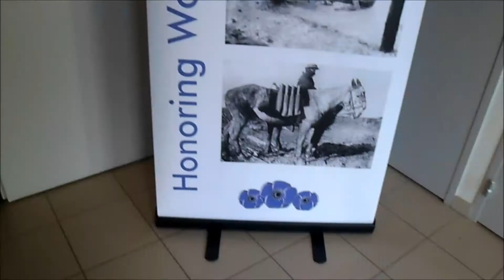Inauguration d'un mémorial aux animaux morts pendant la Guerre 14-18 le 21/7/17 à Pozières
Auteurs Céline Sylvie Joseph Courtecuisse